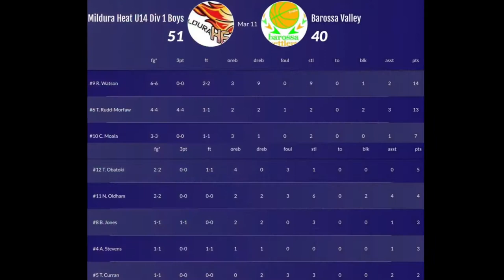Mildura Heat Vs. Barossa Valley U14 Boys Division 1 SA Championships